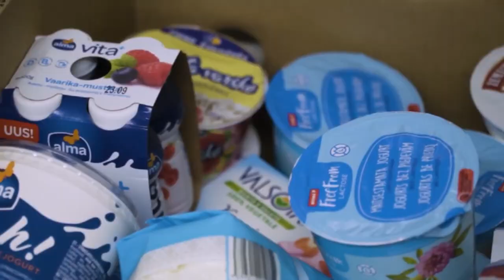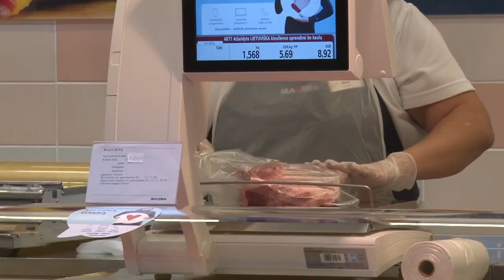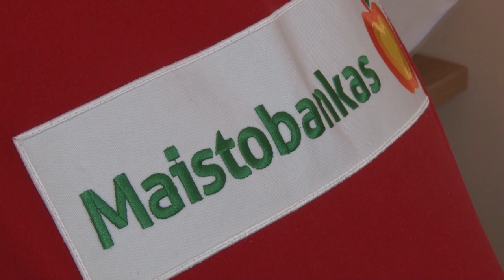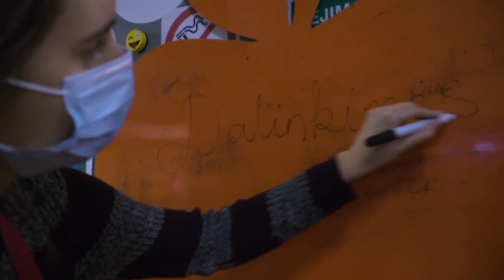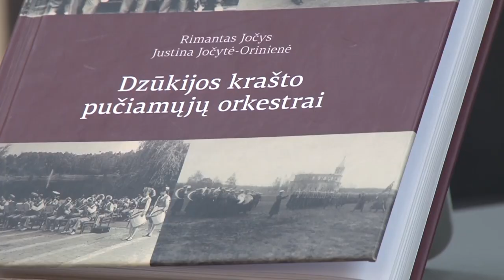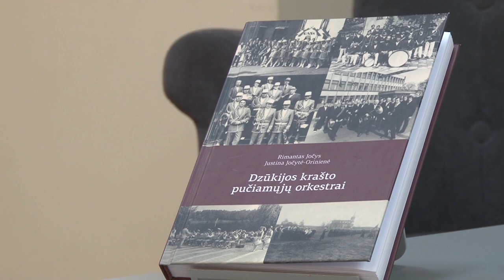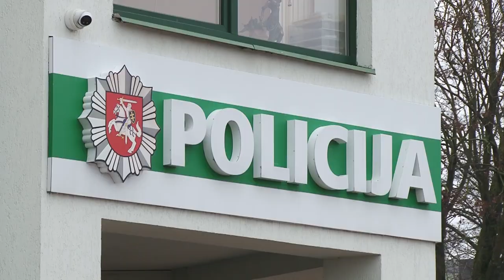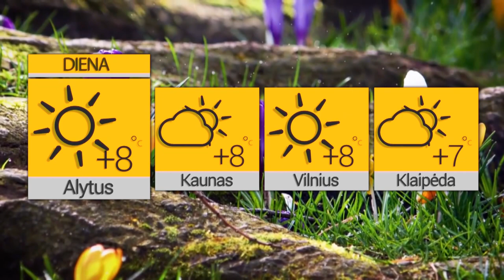Žinios 2023 03 17